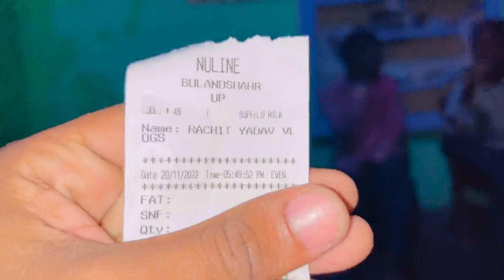50 rs Me Tanki Full Kara Raha Hai 🤣￼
50 rs Me Tanki Full Kara Raha Hai 🤣||